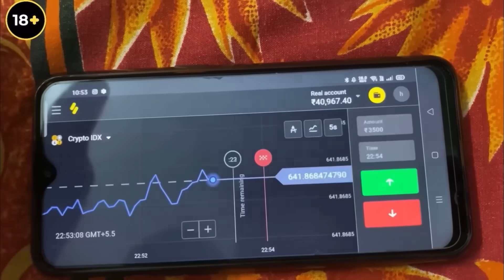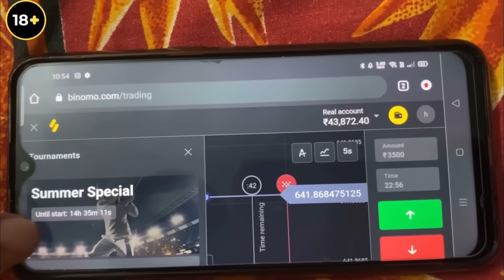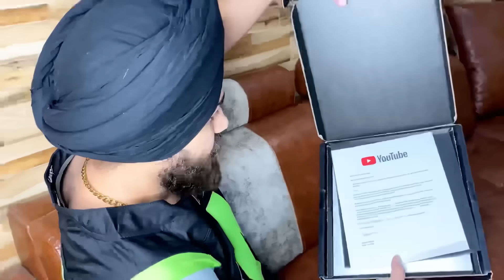Kinnar(हिजडे) ne mange paise😱 Unboxing “My SILVER PLAY BUTTON” On Road With Homeless People’s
Follow Must✅👇🏻